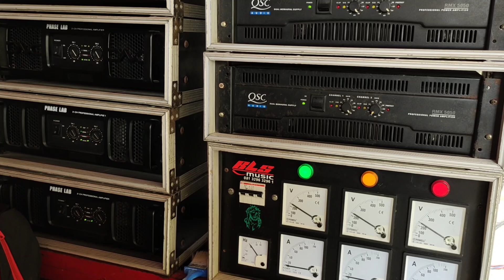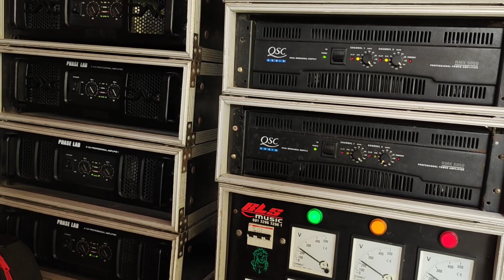REEVIEW SOUND HAJATAN SEBESAR INI